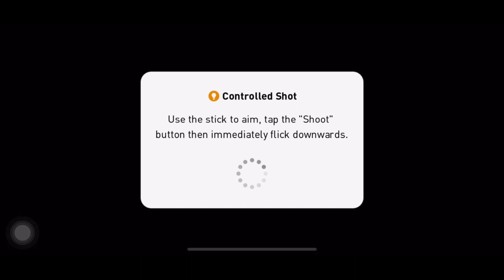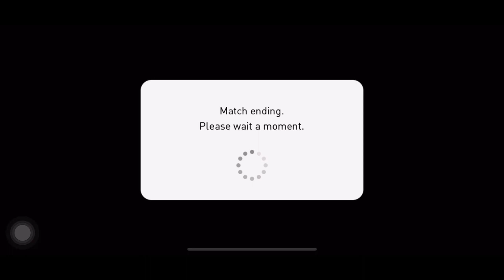Unexpected Comeback Against 1585 Rated 4-3-1-2 Pro 💪 | Pes Mobile 2021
Song - Firefly
- AEl (on behalf of NCS);
LatinAutor - UMPG, MINT_BMG, Abramus Digital, ASCAP,
UNIAO BRASILEIRA DE EDITORAS DE MUSICA - UBEM,
LatinAutorPerf, LatinAutor, Featherstone Music (publishing),
AMA, and 13 music rights societies